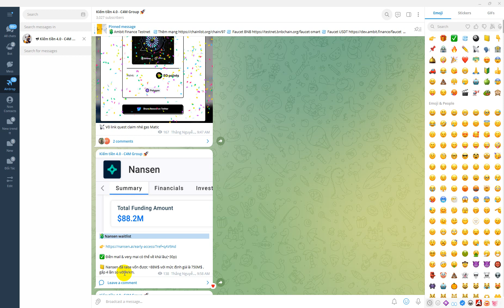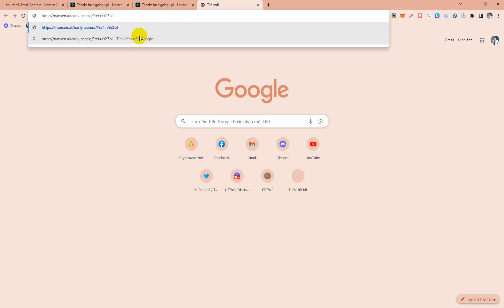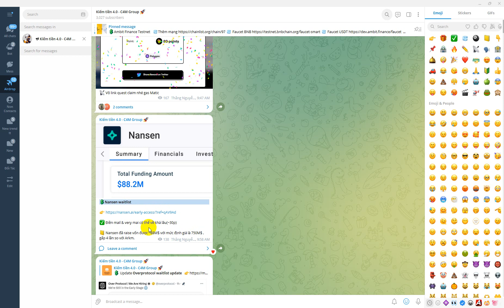Airdrop Nansen waitlist mức định giá là 750M$ gấp 4 lần so với Arkm